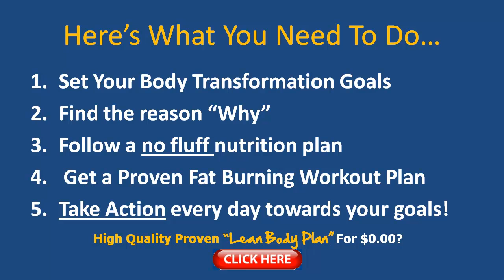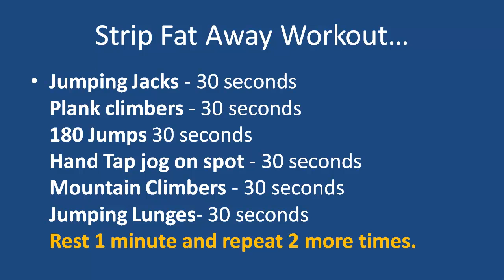How to Become Lean: Getting lean abs, legs, arms for Men and Women